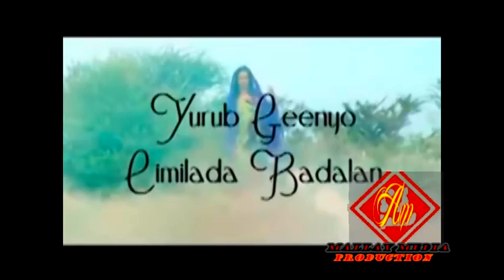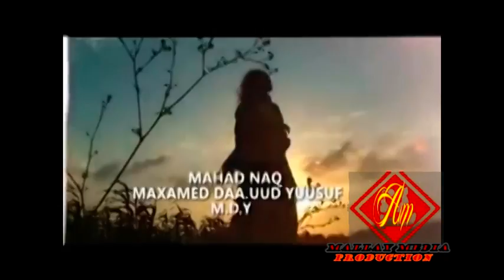Yurub Geenyo Oo Ruxday Dubai Official Videos HD 2015